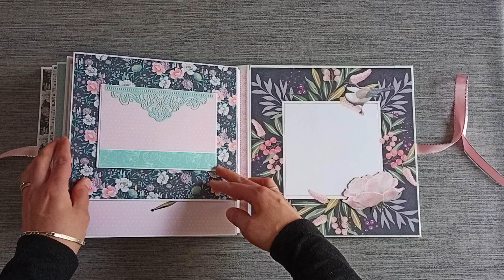Album JULIETTE album scrapbooking N°17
Bonsoir, bonsoir,

Voici un nouvel album.

Dimensions:
Couverture : hauteur 23,5 cm, Largeur 22,5cm
Tranche : Hauteur 23,5cm, largeur 6,3cm
Reliure : hauteur 22,5cm
Page : hauteur 23 cm , largeur 21cm

J’ai utilisé pour la quasi-totalité de l’album le bloc de chez ACTION Florals et Basics (collection de mars 2021). J’ai utilisé 4 autres feuilles venant de 2 autres blocs qui étaient dans les mêmes tons.

Pour les papiers unis pour les emplacements photo (rose et bleu) : papier uni de chez Horizon créatif

Le dies rose vient de chez ACTION
Le dies dentelle = DIES Marianne Design Creatables Classic bordure acheté chez Scrap merveilleux